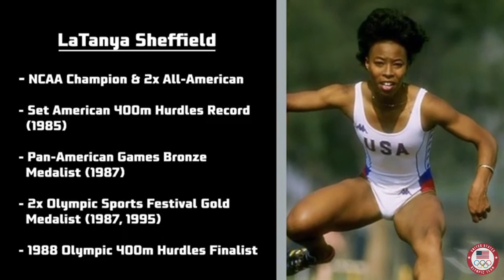Olympians of The Big West - LaTanya Sheffield, Long Beach State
This February, Long Beach State head track and field coach LaTanya Sheffield was named head women's coach for Team USA at the 2024 Paris Olympics. Sheffield will also work with Team USA's sprinters and hurdlers while at the Games.

The Big West’s Chloe Clark sat down with Sheffield in advance of the Olympics to talk about experiences as a Team USA coach, as an Olympian at the 1988 Seoul games and as leader at Long Beach State and in The Big West.